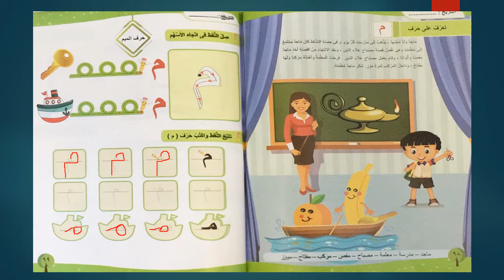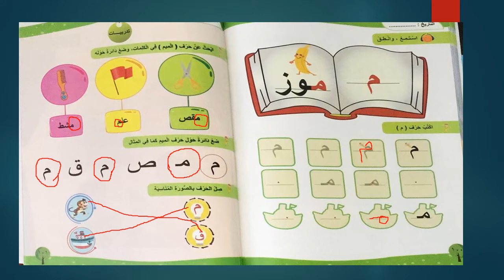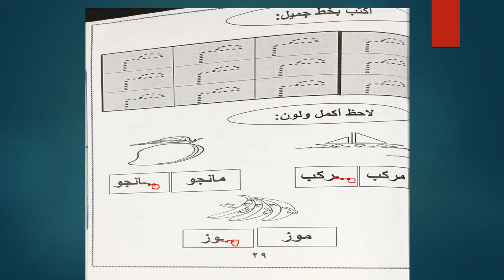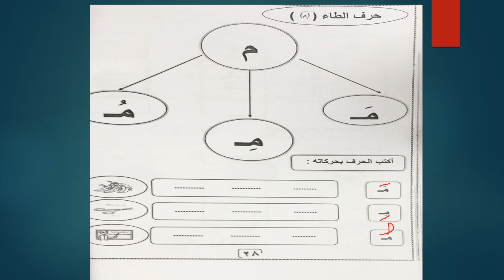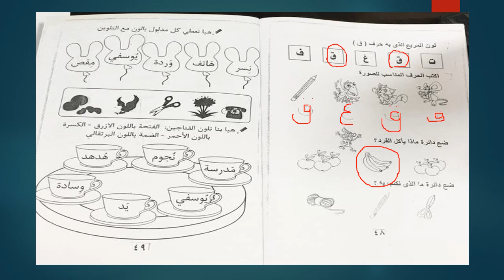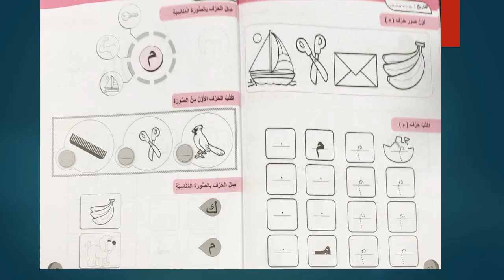KG 1 حرف م